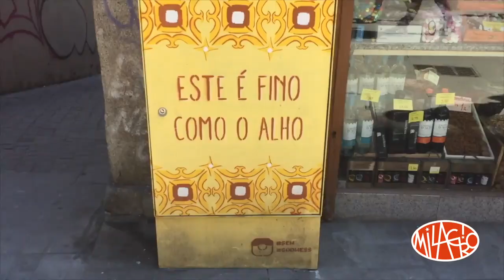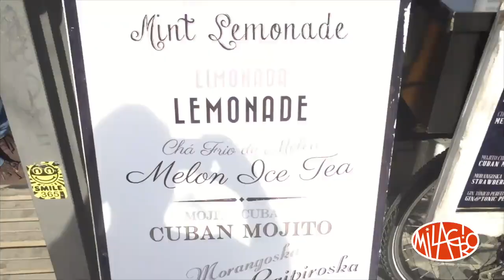milagro bar coruña - resistiré 2020_video oficial_ánimo coruña!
ánimo y mucha fuerza para todos!